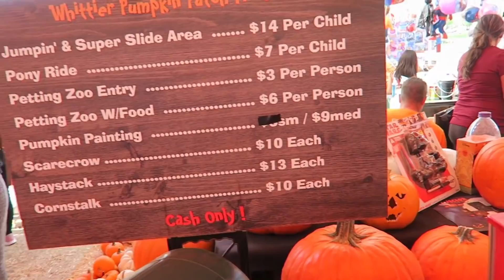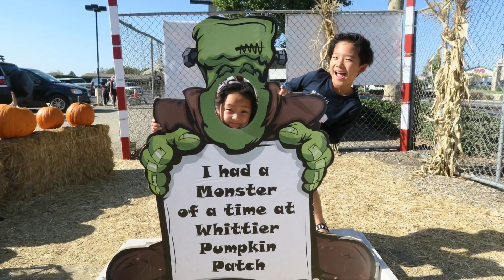미국일상- 미국 초등학교의 할로윈 파티-Halloween 2018-Pumpkin Patch/Monster Mash/Truck or Treat/Costume Parade